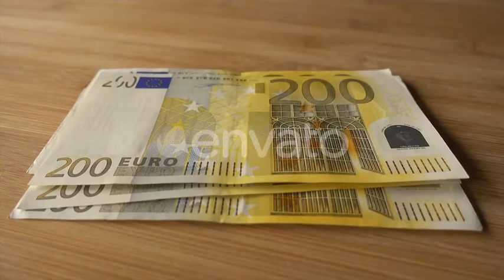Euro Money Counting | Stock Footage - Videohive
FULL HD 1920×1080 25frs H264
 Last Update 5 July 19 Created 5 July 19 Alpha Channel No Looped Video No Frame Rate 25 Resolution 1920x1080 Video Encoding H.264 File Size 164.34mb Number of Clips 1 Total Clip(s) Length 0:15 Source Audio No Color Full Color Pace Real Time Tags bank, banknotes, business, cash, change, counting, currency, economy, euro, finance, investment, money, payment, profit, savings